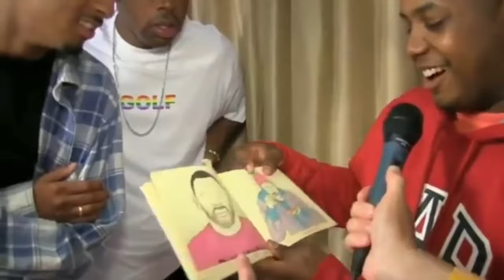Tyler, The Creator Best/Funny Moments Pt 3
Tyler, The Creator Best/Funny Moments Pt3

Flower Boy